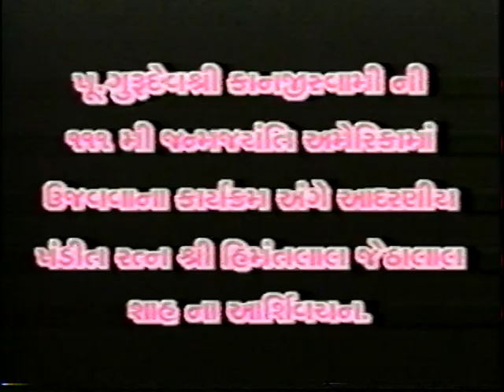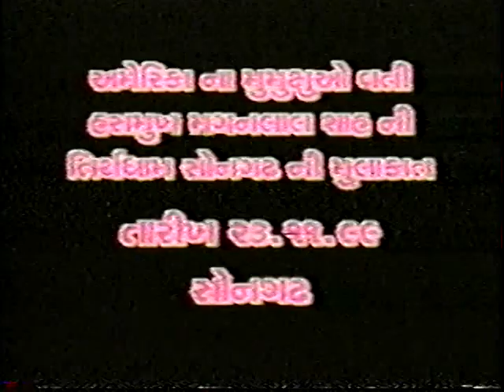Hasmukh M Shah meeting with Pandit Ratna Shri Himmatlal J Shah at Songadh on Nov23 1999.